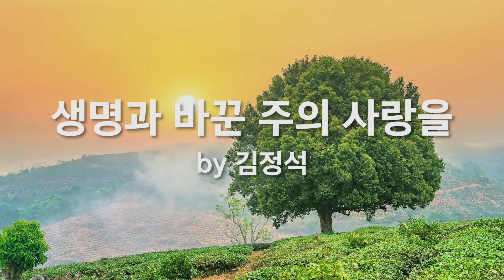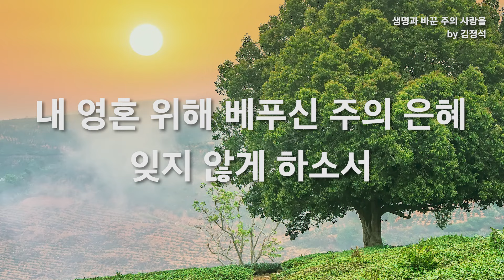생명과 바꾼 주의 사랑을 by 김정석